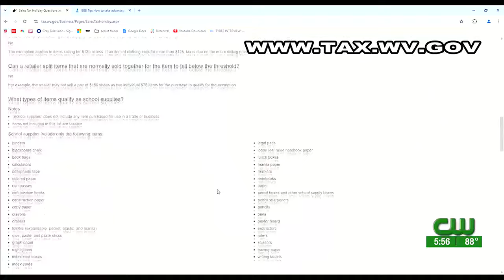How to shop smart during no sales tax weekend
In West Virginia, this weekend is no sales tax weekend -- just in time for school supply shopping.